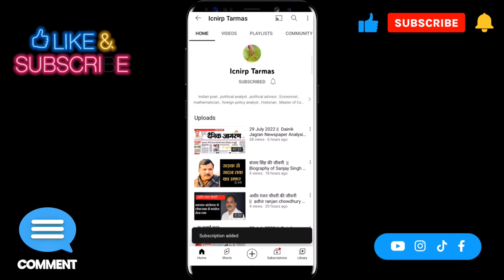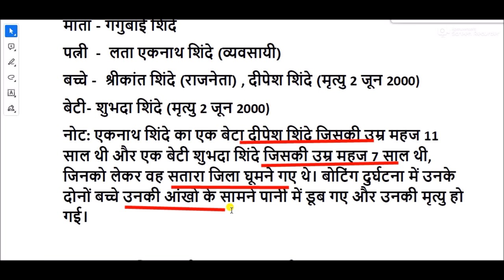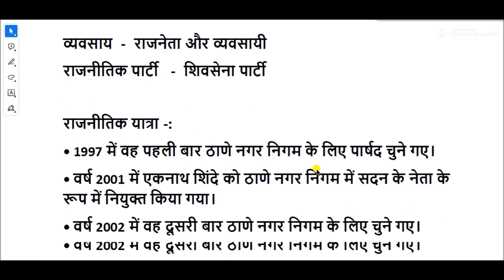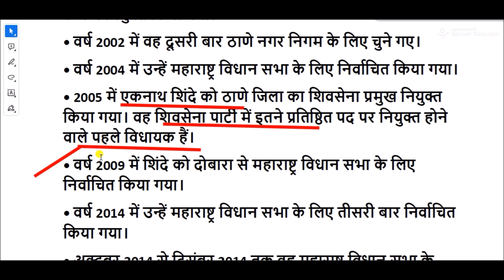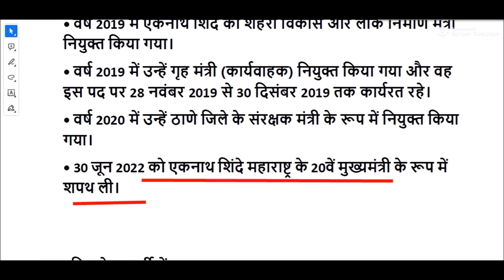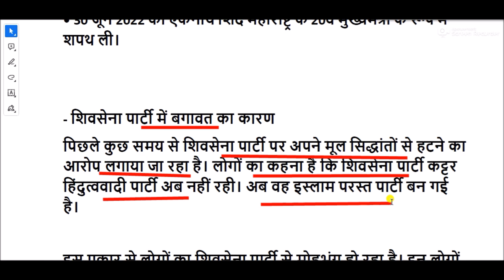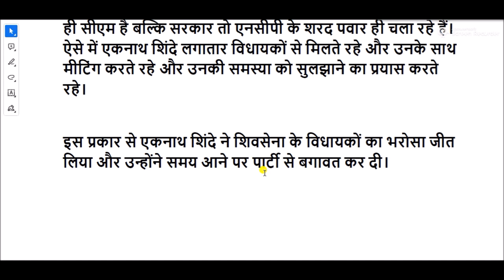एकनाथ शिंदे का जीवन परिचय | Eknath Shinde Biography In Hindi | eknath shinde information in hindi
एकनाथ शिंदे की जीवनी
Eknath Shinde Biography
एकनाथ शिंदे का जन्म और परिवार
Eknath Shinde Birth & Family
एकनाथ शिंदे की शिक्षा
Eknath Shinde Education
एकनाथ शिंदे का शुरूआती जीवन
Eknath Shinde Early Life
एकनाथ शिंदे का राजनीतिक करियर
Eknath Shinde Political Career
एकनाथ शिंदे की उपलब्धियां
Eknath Shinde Achievements